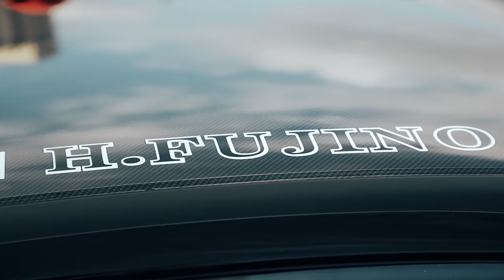D1GP 2017 Series Champion Hideyuki Fujino | TOYO TIRES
D1グランプリ 2017シリーズ チャンピオンドライバーに輝いたTeam TOYO TIRES DRIFT 藤野秀之選手の軌跡を描く！

2017/10/7、東京お台場を舞台にD1GP2017シリーズ最終戦となるRd.7が開催。Rd.7の結果、Team TOYO TIRES DRIFT 藤野選手が追走3位とベスト追走賞を受賞！
そして2017シリーズ全7戦の結果、藤野秀之選手がシリーズチャンピオンとシリーズ単走チャンピオンの2つの栄冠に輝きました！

藤野選手おめでとうございます！！ファンのみなさま応援ありがとうございました！これからもTeam TOYO TIRES DRIFTをよろしくお願いします。